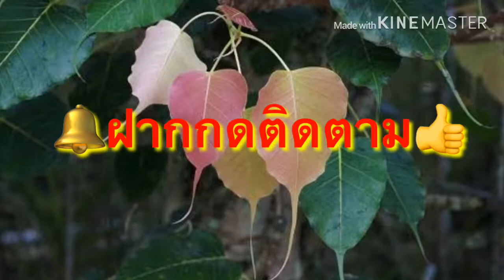5 ต้นไม้ต้องห้าม-ที่ไม่ควรปลูกในบ้าน EP.2